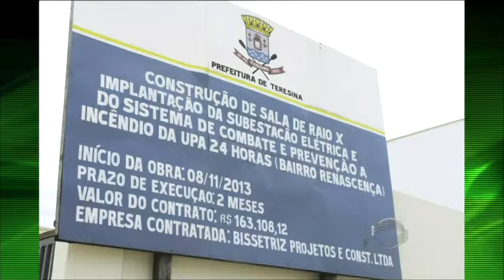Câmara aprova Oscip para administrar UPAs